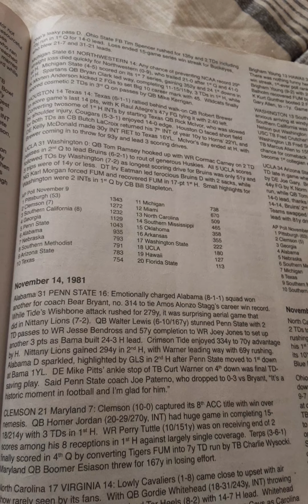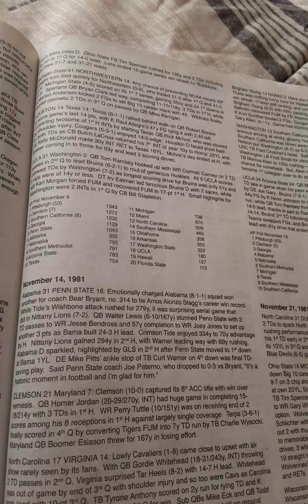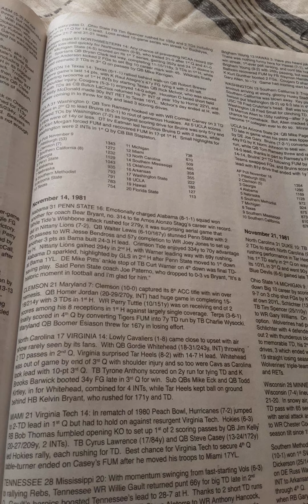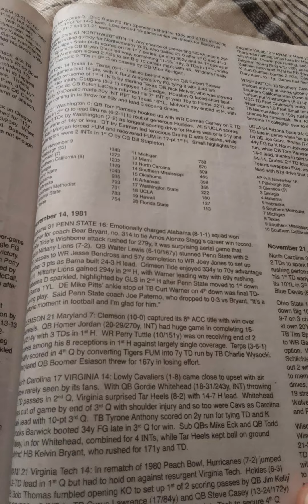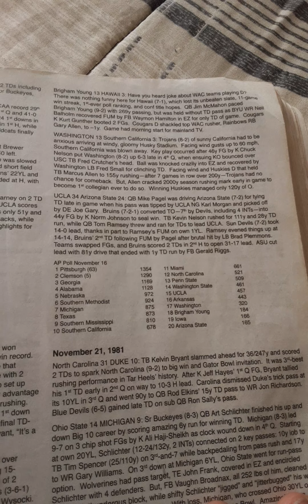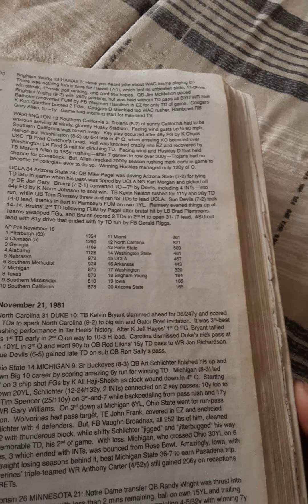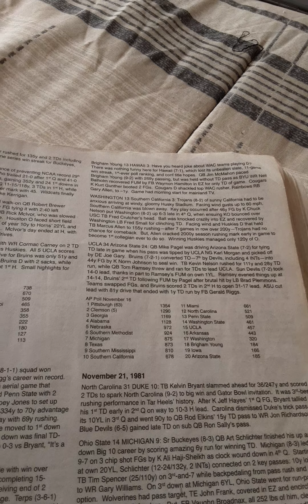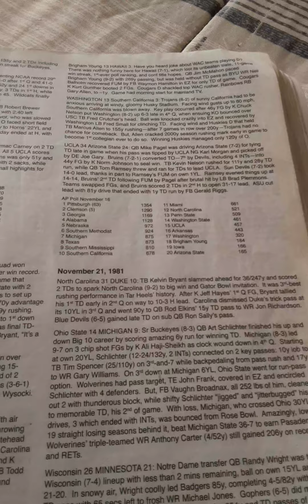The Week That Was College Football's History In Review 1981 College Football Season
Week 11 November 14th 1981